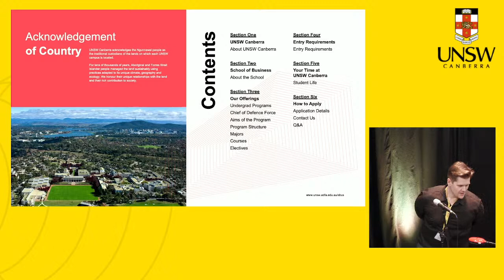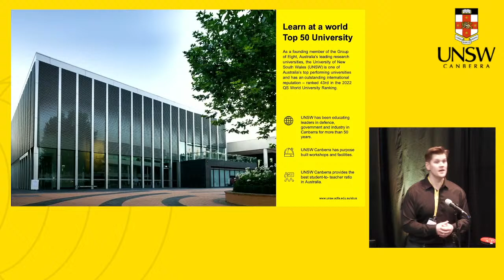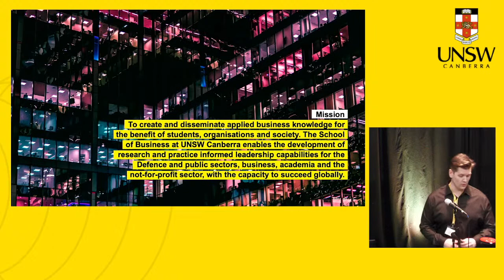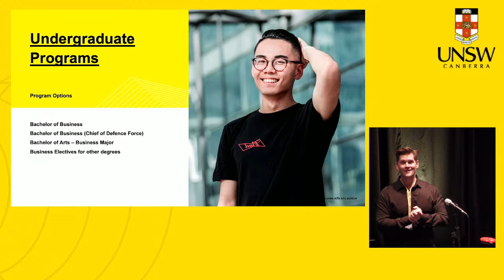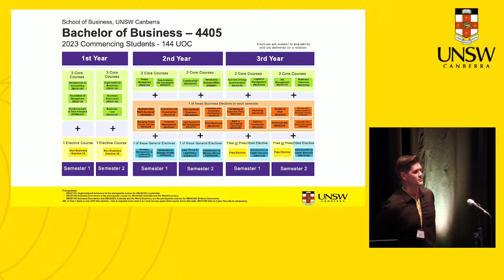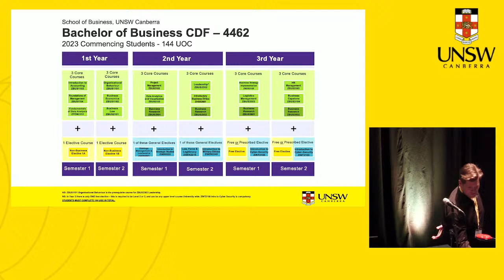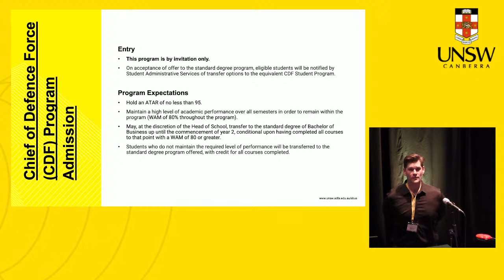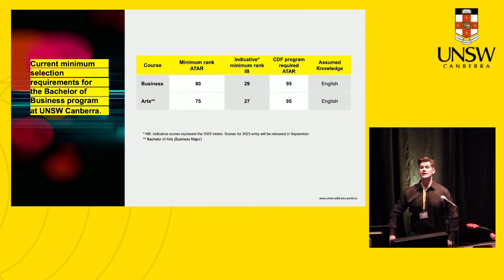Information Session - School of Business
An in-depth overview of the Bachelor of Business Degree program at UNSW Canberra delivered by Undergraduate Coordinator and Senior Lecturer Adrian Bazbauers.